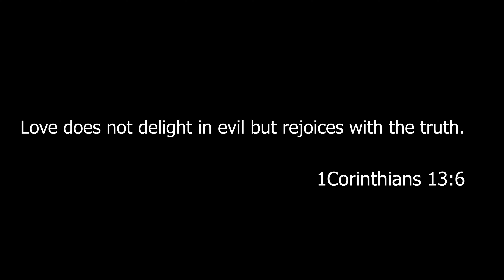THINGS TO DO IN JUST RS 1200 | TARKARLI BEACH | WATER SPORTS | JET SKI|BANANA RIDE BUMPER |1st part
HELLO GUYS
AGAIN WITH ANOTHER VLOG
SUPER FUN WHILE DOING WATERSPORTS.
NEED TO DO IT ATLEAST ONCE SURELY YOU GUYZ WILL ENJOY IT
2ND PART WILL BE COMING SOON
SAHYADRI MOTO
Unit No. 609, 5 Acre Kothari Warehouse,, Tikujini Wadi Rd, Off Ghodbunder Rd,, Manpada, Thane West, Thane, Maharashtra 400607
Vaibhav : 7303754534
Action cam